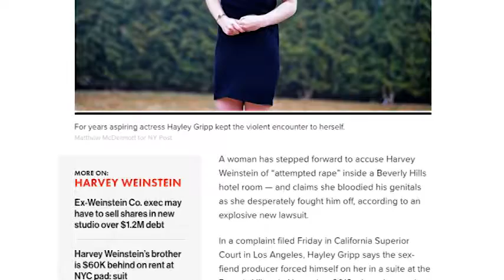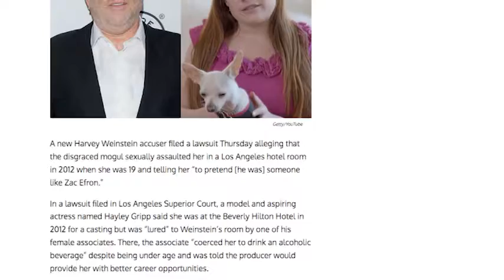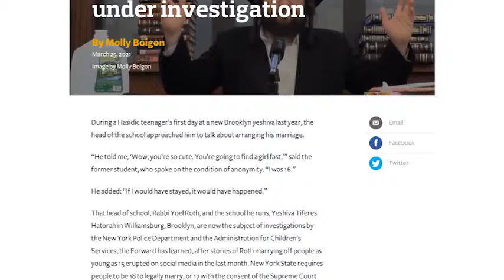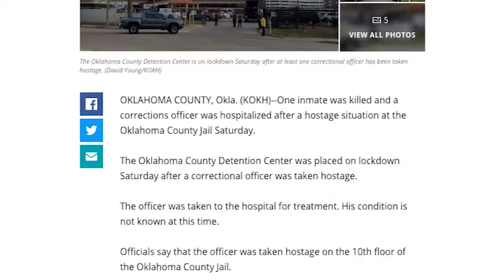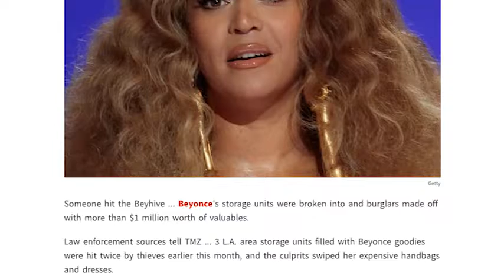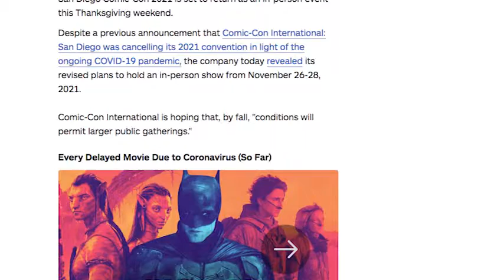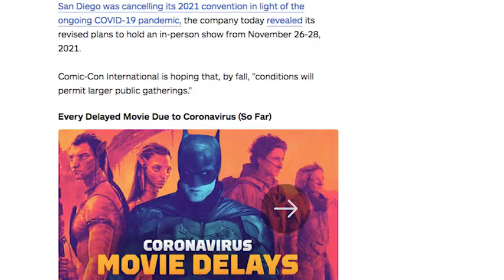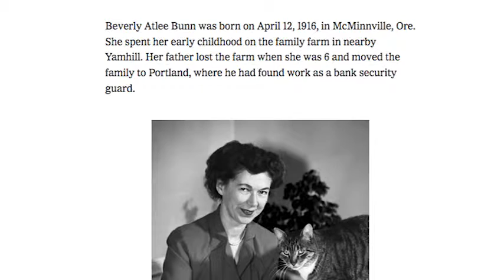NI DNYA BEZ STROCHKI 2021 03 29 part2